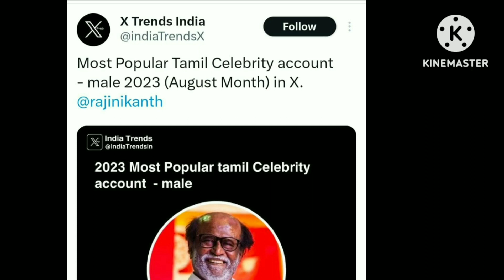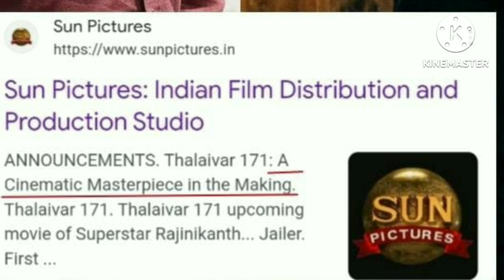Most popular person super star Rajinikanth என்று புகழ்ந்து தள்ளிய டிவிட்டர் நிறுவனம்